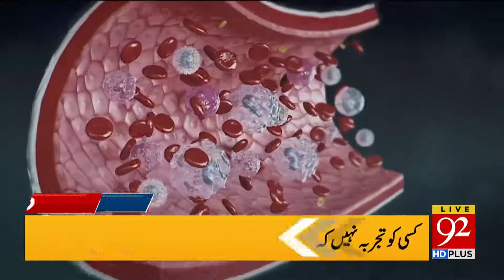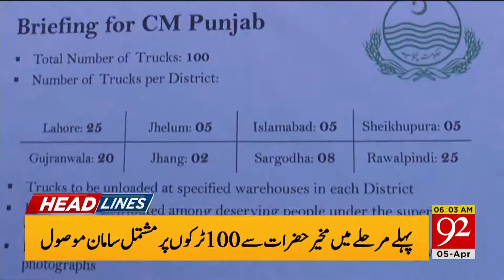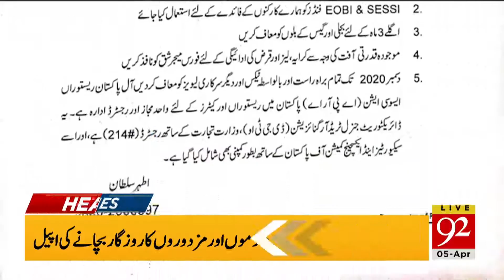Headlines | 09 PM | 04 April 2020 | 92News Canada